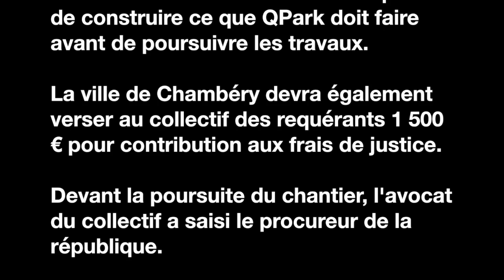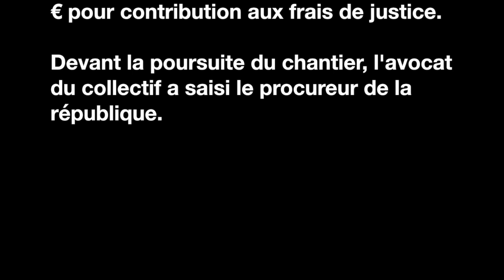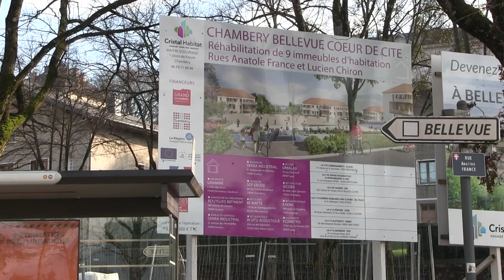Municipales 2020 :Rencontre avec Michel Dantin, Maire/candidat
Michel Dantin est le seul des candidats à avoir un statut un peu particulier, puisque, maire sortant, il devra défendre et assumer, les réalisations, les aspects positifs et les ratés de son mandat, il sera en cela la " cible" des autres candidats. Sans pouvoir évoquer en 30' l'ensemble des aspects de son bilan, nous l'avons questionné sur les prêts toxiques,  les condamnations du Tribunal Administratif (Grand Chambéry) des contestations politiques et citoyennes qui se sont déroulés le long de ces 6 années.En a t-il tiré les leçons et que propose t-il avec son équipe pour les 6 ans qui viennent. ?

L'association ADTC a réagit à cette interview et a communiqué ce texte;
“L’an dernier, sans concertation avec les usagers, l’agglomération a remanié le réseau de transport en commun. Lundi 2 septembre au matin, de nombreux usagers de petites lignes ont eu la surprise de découvrir que le bus qu’ils empruntaient chaque jour pour aller travailler ou étudier, avait été supprimé, dévié ou « recalé ».

De nouveau, Michel Dantin récidive : il a annoncé récemment dans une interview à tvnetcitoyenne, avoir demandé au directeur de la SNCF un recalage des horaires des TER «de manière à ne plus avoir trois trains qui partent en direction d’Aix-les-Bains dans le même quart d’heure et de pas en avoir pendant une heure et demie »
Là encore, il n’a rencontré aucun usager qui aurait pu lui expliquer, qu’aux heures de pointe, si de nombreux trains partent vers Aix-les-Bains, aucun qui parte de Chambéry n’y a son terminus. En effet, ces trains poursuivent leur trajet en direction d’Annecy, de Genève ou de Lyon par Ambérieu. Lesquels veut-il supprimer ?

Dans cette même interview il affirme, qu’en lien avec l’agglomération d’Aix-les-Bains, il a un accord de principe pour ouvrir une halte à Voglans, Chignin où Saint Hélène-du-Lac pour l’automne 2021.

Nous rencontrons régulièrement les dirigeants de SNCF Mobilité, SNCF Réseau et de la Région (*) et savons donc que cette affirmation est totalement mensongère. Elle l’est d’autant plus avec le projet des opposants au Lyon-Turin et de haut-fonctionnaires parisiens d’augmenter fortement le nombre de trains de marchandises sur cette ligne et surtout avec la remise aux calendes grecques du doublement de la voie ferrée entre Aix-les-Bains et Rumilly qu’aucun élu savoyard n’a soutenu. La première adjointe de Michel Dantin avait même affirmé qu’il n’était pas possible d’augmenter le cadencement des trains vers Annecy à cause des Gorges du Fier.
Résultat, seul le doublement de la ligne entre Annecy et Rumilly va se réaliser permettant, d’ici 2025, le prolongement du Leman Express jusqu’à Rumilly et jusque dans la vallée de l’Arve. Ces derniers se sont empressés de récupérer les financements de ce projet non désiré par les Élus Savoyards.

Comme nous l’avions déjà évoqué dans notre avis sur le Plan de Déplacement de Grand Lac, la réouverture de ces gares est aujourd’hui brandie comme la solution pour éviter la constitution d’un réseau unique de transport en commun sur notre bassin de vie. Les élus actuels vont même jusqu’à essayer de monter une usine à gaz pour desservir les zones d’activité de Technolac, d’Hexapole et la commune du Bourget du Lac en demandant aux usagers d’emprunter un TER à partir d’Aix-les-Bains ou de Chambéry destination gare du Viviers du Lac puis de terminer le trajet en bus.
Comment faire compliqué et coûteux quand il est beaucoup plus simple et performant de desservir ces zones par un réseau de bus unique sur notre bassin de vie ?

Le même subterfuge de réouverture de gare pour Cognin, à l’horizon 2018, a déjà utilisé lors de la présentation du nouveau plan « révolutionnaire » de circulation, le 17 octobre 2015, dans les pages du Dauphiné Libéré. Cela a permis d’évacuer les débats sur la réalisation de voie en site propre entre Cognin et Chambéry et l’amélioration du cadencement de la ligne D.

Et toujours, notre pétition pour un réseau de transport en commun unique sur le bassin de vie Aix les Bains Chambéry.

(*) Pour exemple, lors de la dernière réunion en fin d’année avec la direction de SNCF TER et la Région, nous avons demandé et obtenu que le prix du billet Chambéry-Lyon soit le même en passant par Bourgoin-Jallieu ou Aix-les-Bains et Ambérieu, soit une baisse de 20 % .